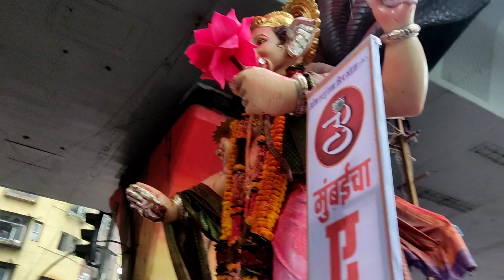Mumbai Biggest Lalbaug Cha Raja Visarjan Sohala 🥺 | vlog69 | Mr Romeo YT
If you enjoy the shorts please do

Vlogging Device: Poco X3 Pro (1080p60) (4kp30)

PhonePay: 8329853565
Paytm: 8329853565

⭕ Mr Romeo YT: Social media handles: ⭕